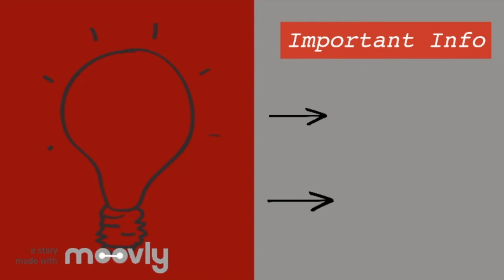LC Broadcast December 9, 2019